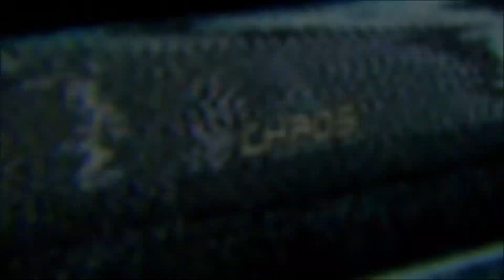WWE 2K20 (CAW)| CHAOS (Ep:42)